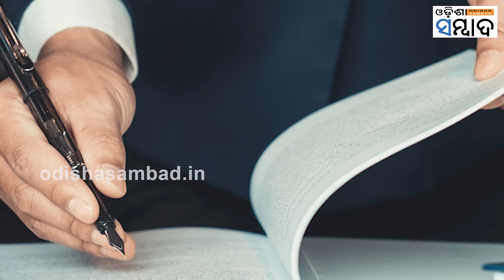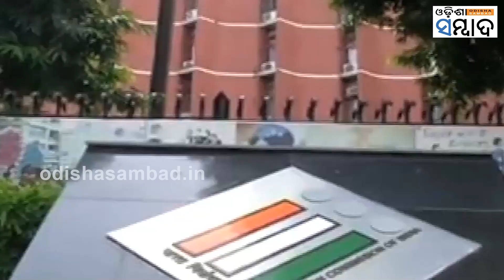BJP's Ally AIADMK Opposes UCC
ଏକକ ନାଗରିକ ସଂହିତାକୁ ନେଇ ବଢୁଛି ବିଜେପିର ଅଡୁଆ। ଜଣକ ପରେ ଜଣେ ସହଯୋଗୀ ଦଳ ୟୁସିସିକୁ ନେଇ ପ୍ରଶ୍ନ ଉଠାଉଛନ୍ତି। ଦେଶର କିଛି ବିରୋଧୀ ଏହାକୁ ସମର୍ଥନ ଦେଇଥିଲେ ମଧ୍ୟ ବହୁ ବିରୋଧୀ ଏହାକୁ ବିରୋଧ କରୁଛନ୍ତି।